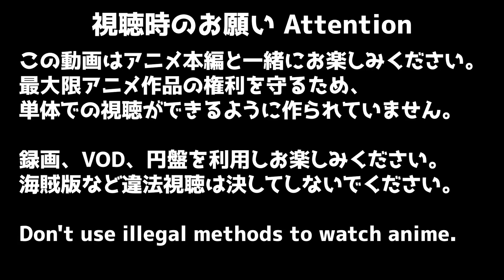ハイキュー!! 2期 1話 リアクション Haikyu!! Season2 Episode1 Reaction